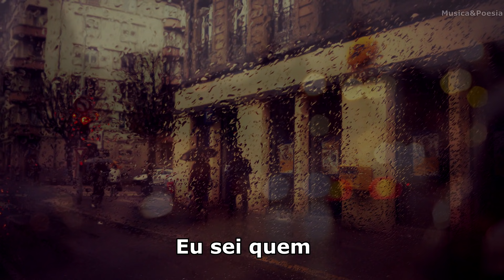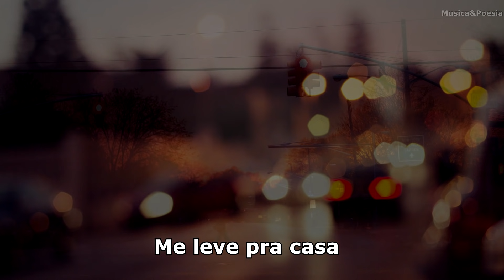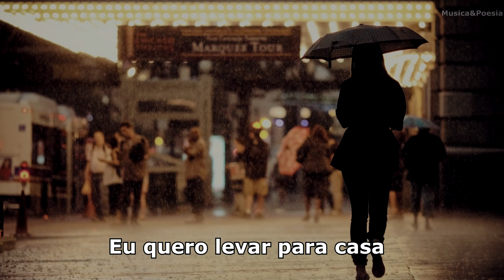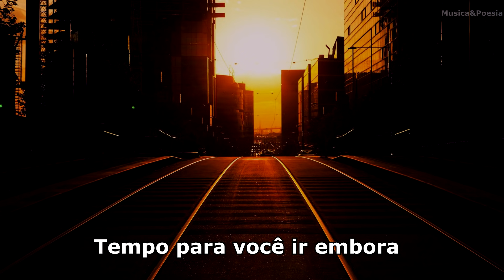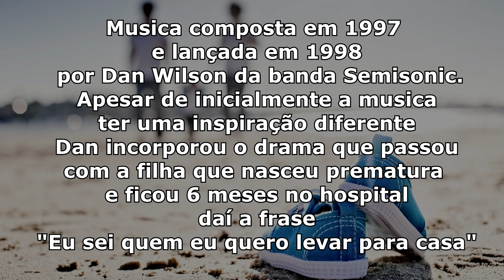Semisonic - Closing Time Legendado Tradução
Musica composta em 1997 e lançada em 1998 por Dan Wilson da banda Semisonic. Apesar de inicialmente a musica ter uma inspiração diferente Dan incorporou o drama que passou com a filha que nasceu prematura e ficou 6 meses no hospital dai a frase
"Eu sei que eu quero levar para casa"

Musica do Filme American Pie: O Reencontro (2012)
Musica do Filme Amizade Colorida (2011)